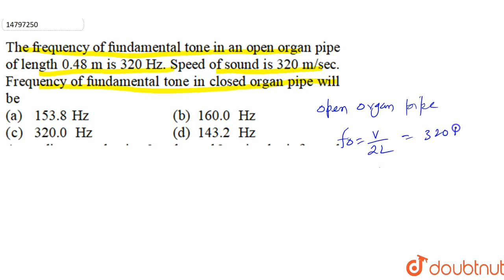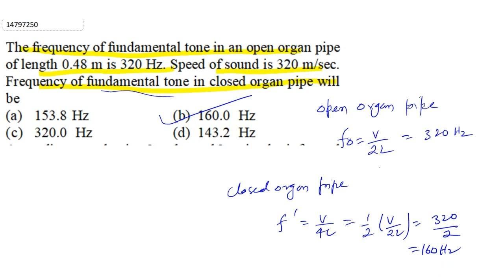The frequency of fundamental tone in an open organ pipe of length 0.48 m is 320 Hz. Speed of sou...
The frequency of fundamental tone in an open organ pipe of length 0.48 m is 320 Hz. Speed of sound is 320 m/sec. Frequency of fundamental tone in closed organ pipe will be
Class: 12
Subject: PHYSICS
Chapter: WAVES
Board:NEET

👉 Have Any Query? Ask Us.